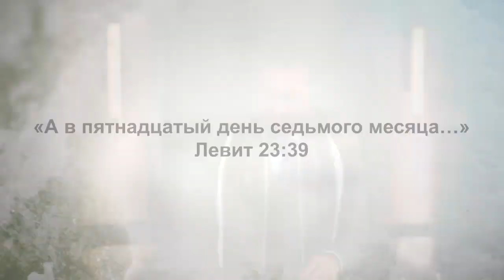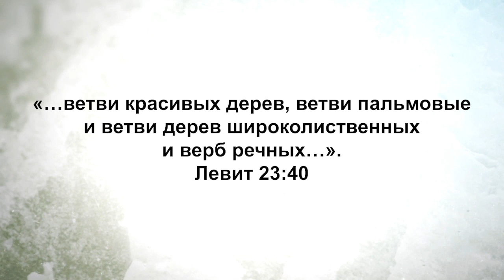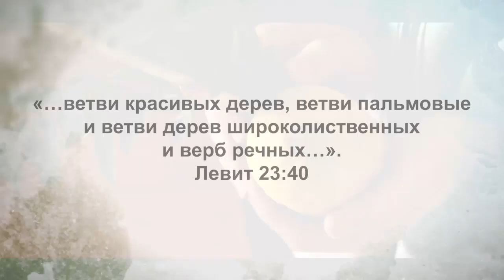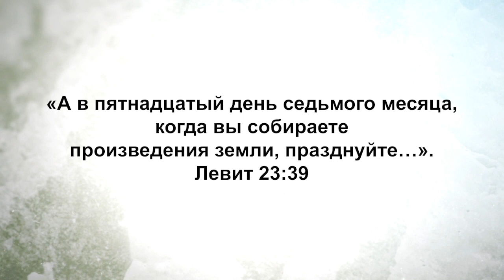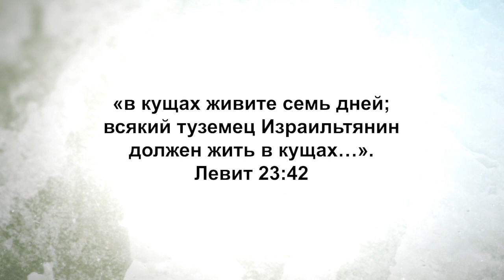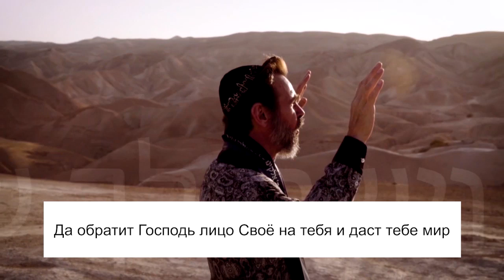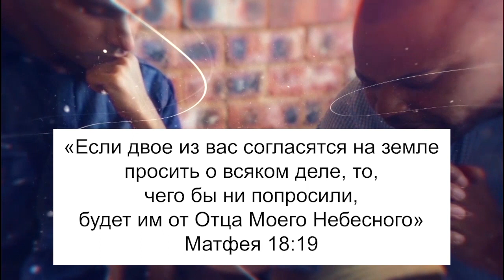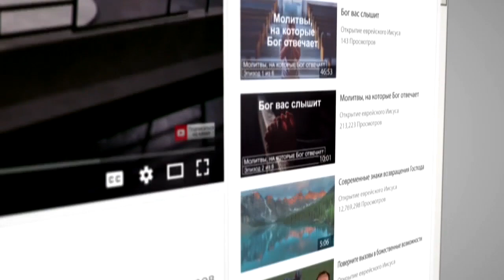ВАЖНА ЛИ БЛАГОДАРНОСТЬ? «Узнавая еврейского Иисуса» (94)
Барух ашем, возлюбленные!

В этом выпуске раввин Кёрт Шнайдер заканчивает говорить об осенних праздниках и обсуждает последний осенний праздник – Кущи, или Суккот. Это слово означает шалаши, в которых израильтяне жили 40 лет.
Суккот – праздник радости и торжества из-за всех Божьих благословений, праздник всех плодов, которые Он нам подарил, а главное – того, что Он поселился среди нас.